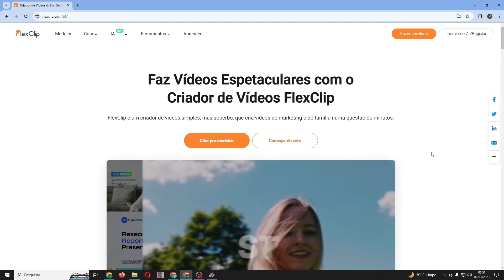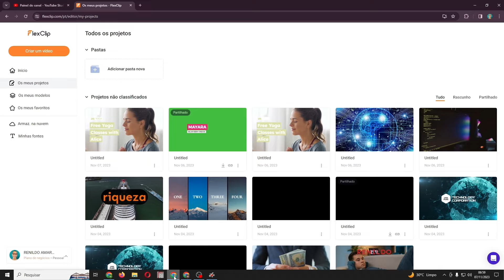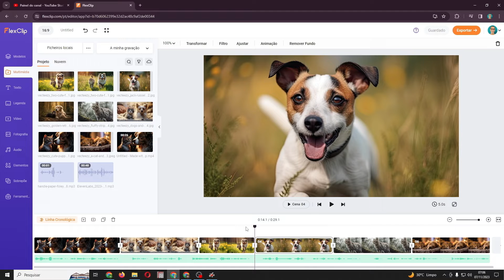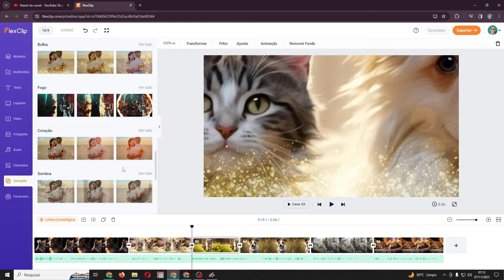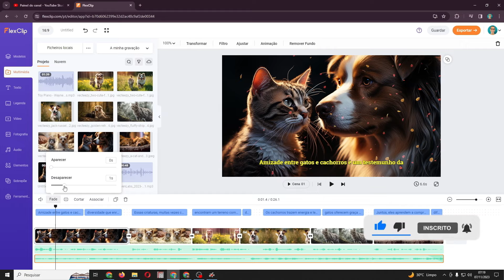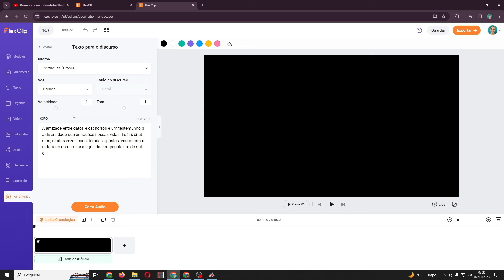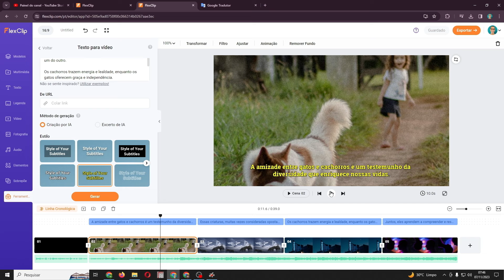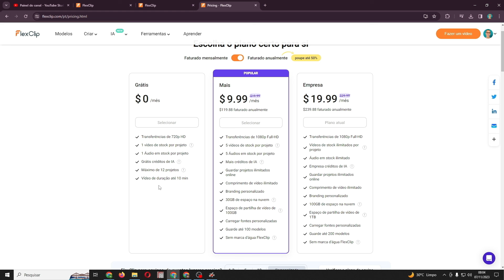EDITOR DE VÍDEOS ONLINE PARA INICIANTES FÁCIL DE USAR-FLEX CLIP com tecnologia de IA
Conheça o Flexclip um editor de vídeos online que é fácil de usar, além de ser fácil para editar seus vídeos tem varias outras funcionalidades  como:

Curva de velocidade: crie um efeito dramático de avanço rápido

* Legendas automáticas AI: mais de 140 idiomas suportados

* AI Text to Speech: mais de 140 idiomas, mais de 400 vozes

* Gerador de imagens AI: transforme palavras em imagens impressionantes

* AI Script Generator: crie scripts e gere ideias facilmente

* AI Text-to-Video: Transforme seu conteúdo em vídeos envolventes.